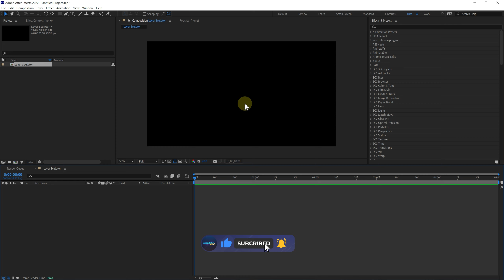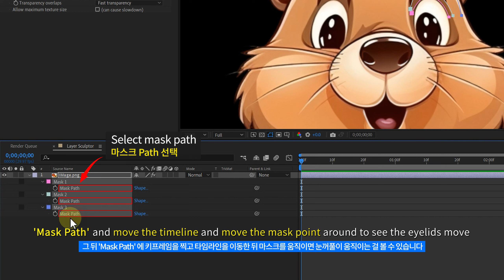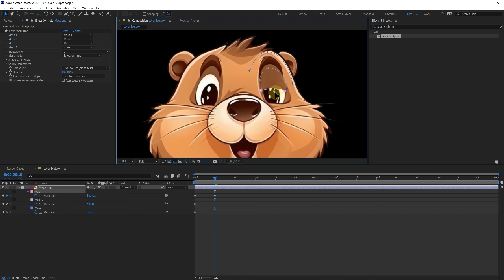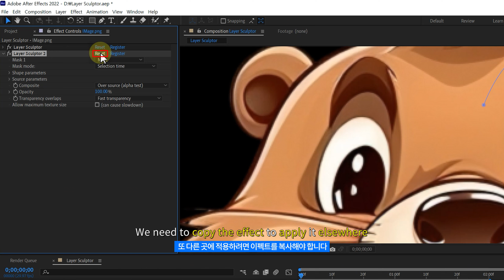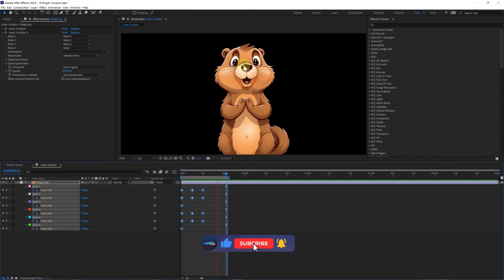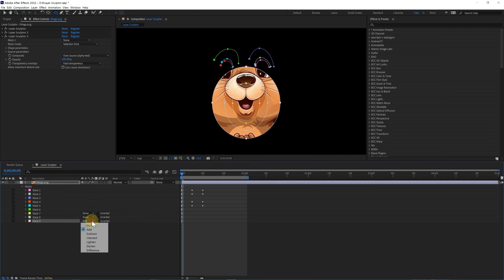After Effects Plugin BAO Layer Sculptor Open Eyes And Mouth Tutorial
Hello, we are introducing the AE plugin ‘BAO Layer Sculptor’.
'BAO Layer Sculptor' allows you to draw a mask and create movement where you want.
For example, it can be useful for blinking a character's eyes or moving the mouth.
I hope this helps you with your work 😊!
안녕하세요 AE  플러그인인 'BAO Layer Sculptor' 를 소개 합니다
'BAO Layer Sculptor' 는 마스크를 그려 원하는 곳에 움직임을 줄 수 있습니다
예를들어 캐릭터의 눈을 깜박 이거나 입을 움직이는데 유용하게 사용할 수 있습니다.